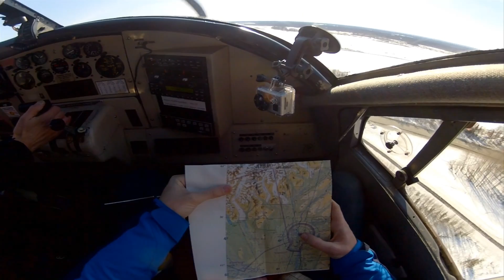Project Aether Interview Series | WIRED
Project Aether has teamed up with GoPro to talk about their educational program to launch hardware into space.